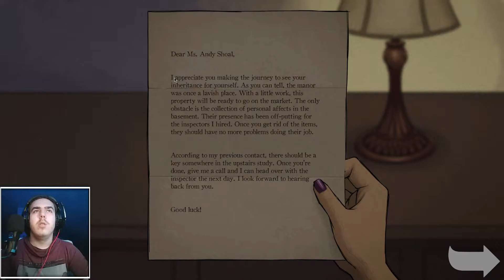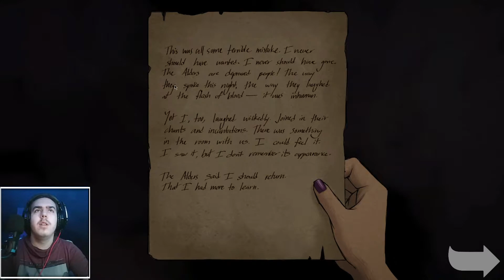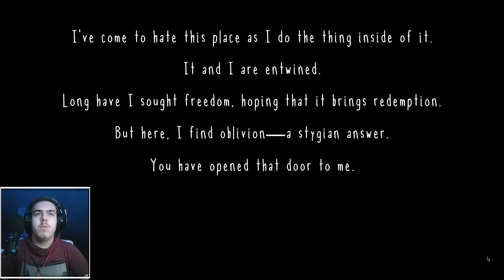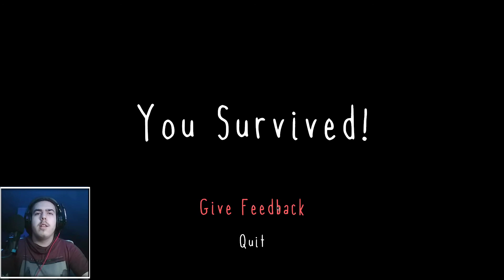2 REMEK INDIE HORROR JÁTÉK! | Husk & Pyrolyzis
Minden fontos információt lent megtalálsz a leírásban, csak nyisd le :)

Gép amelyen játszom:
Processzor:  Intel i7 8700K
Alaplap:  Gigabyte Z370P D3
Memória: 16GB (2x8)
Videókártya: GeForce GTX 1060 3GB
Háttértárolók:  2TB HDD, 500GBHDD 250GB SSD

Köszönöm mindenkinek aki likeolt,feliratkozott, illetve megtekintette a videót!